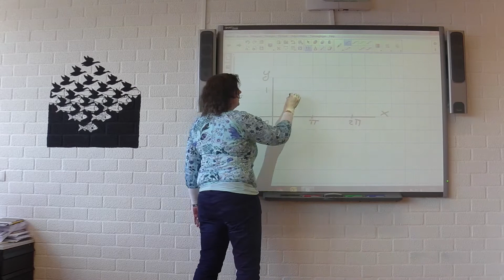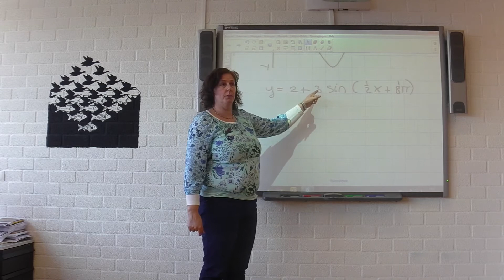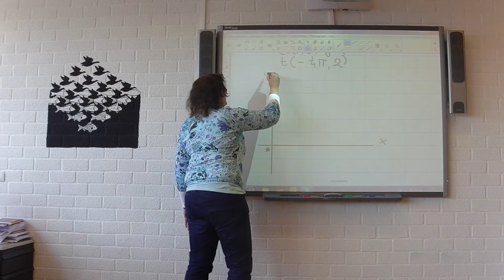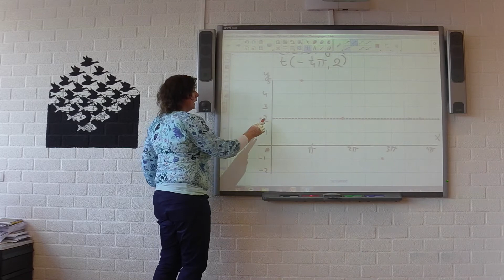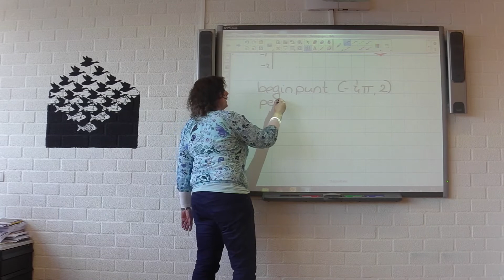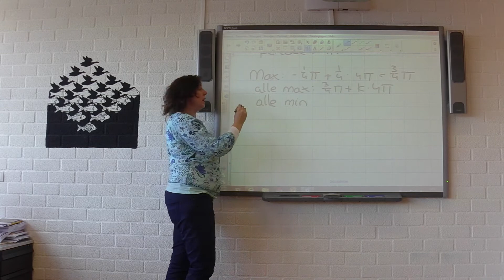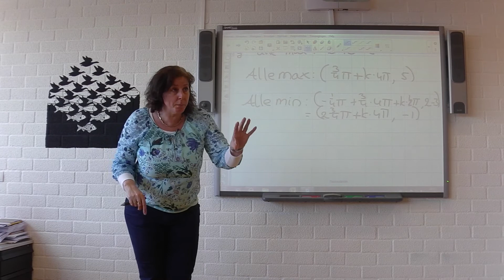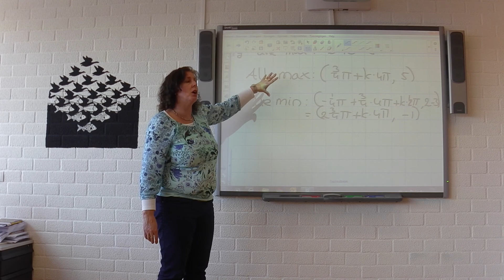V5 wiskunde b H11 raaklijnen en toppen 11-3-15 L. in 't Veld